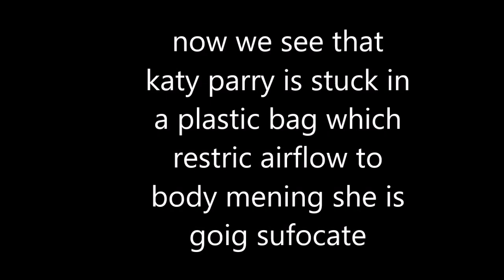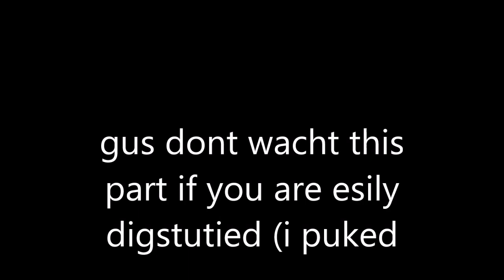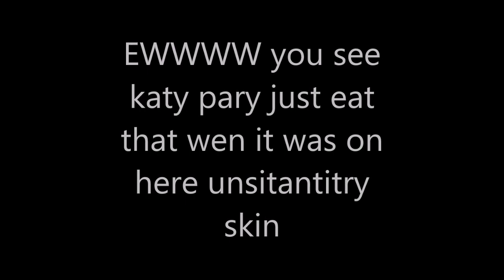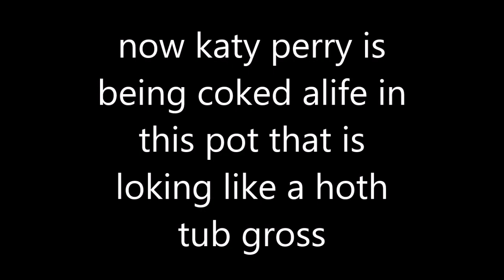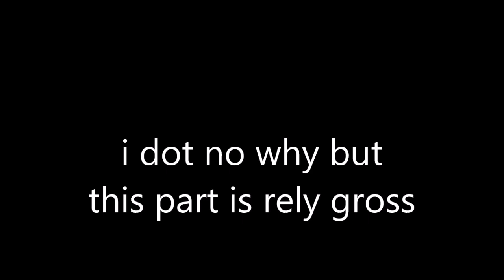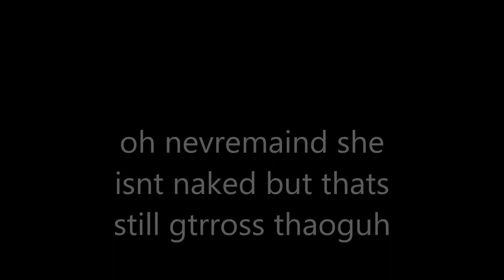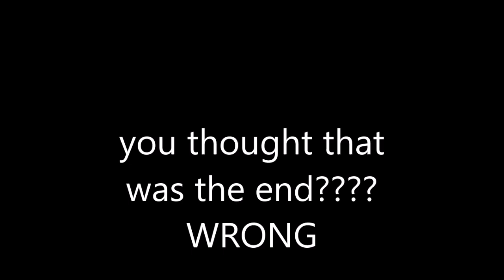katy perry inappropriate video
guys katy perry made a realy inreapeotopeate video and i am so sad how could katy parry do this 😭😭😢